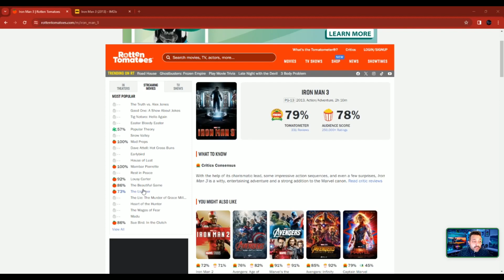Iron Man 3 - BoriReview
Bueno bueno bueno, hoy tenemos un BoriReview de la película Iron Man 3. Déjenme saber su opinión en los comentarios. Espero que les agrade el video y nos vemos en la próxima!✌🏼